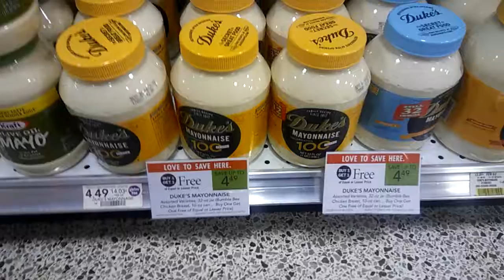Duke's Mayonnaise $1.70 each at Publix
Weekly Sale 8/23 - 8/29 or 8/24 - 8/30